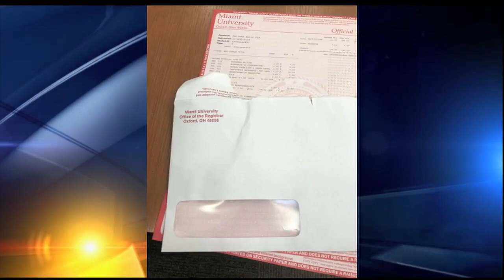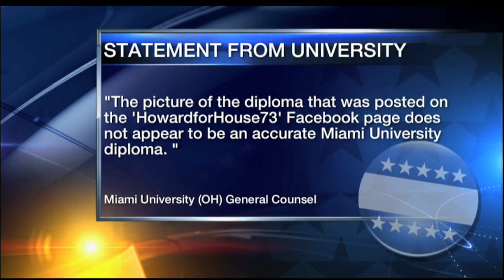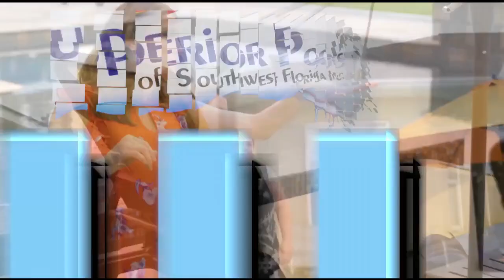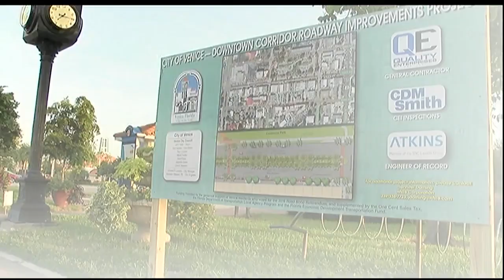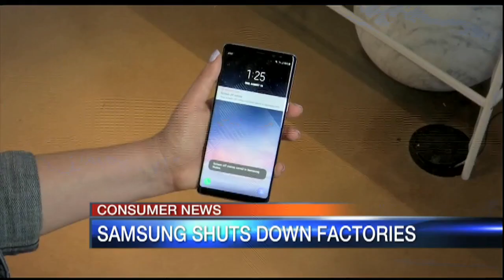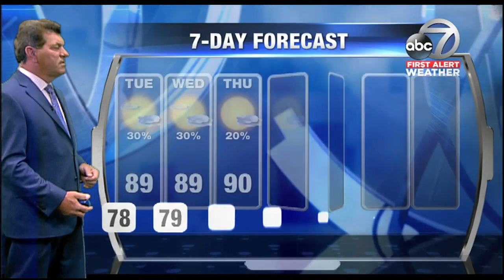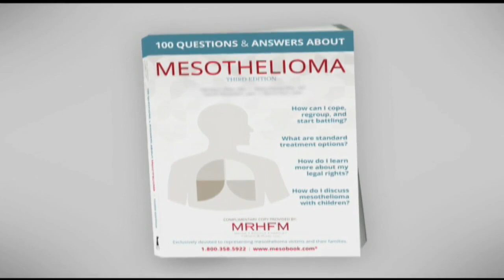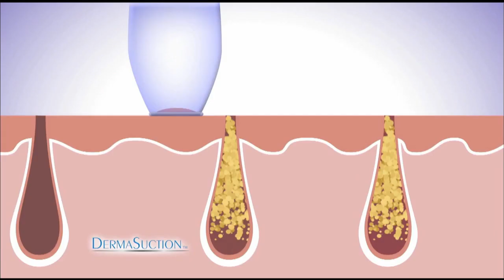Video: ABC 7 News at 4pm - August 13, 2018